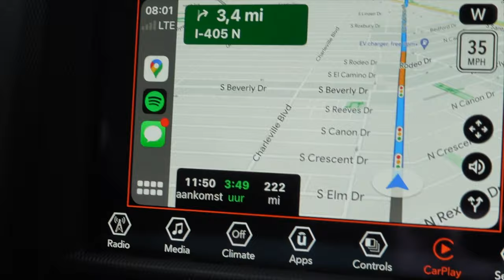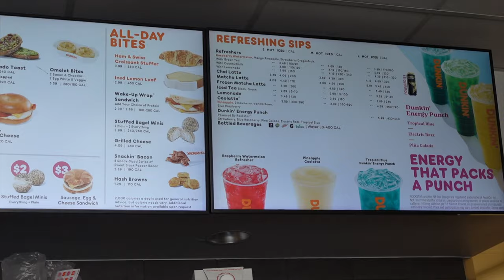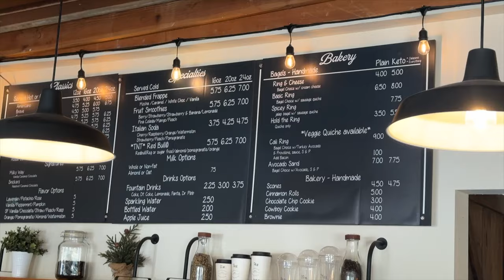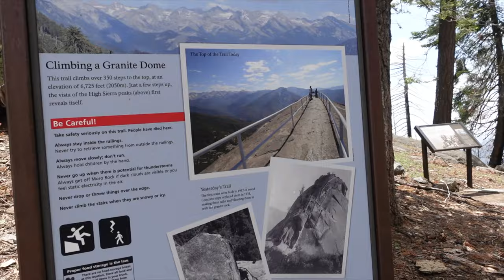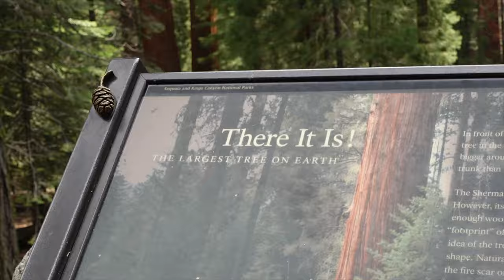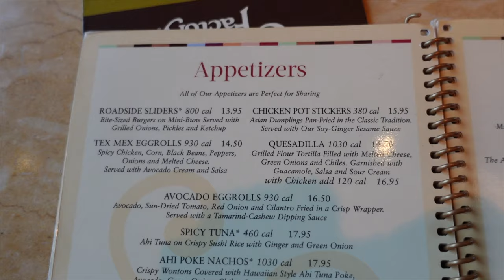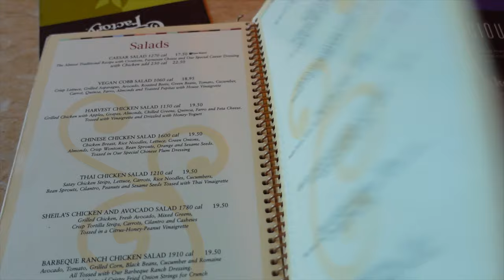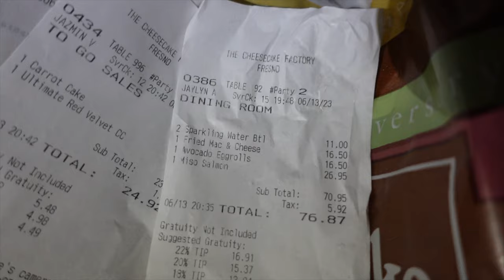1 DAY IN SEQUOIA ♡ Moro Rock, General Sherman Tree, Tunnel Log & Cheesecake Factory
1 DAY IN SEQUOIA ♡ Moro Rock, General Sherman Tree, Tunnel Log & Cheesecake Factory

Hi!! We went to Sequoia National Park for the first time! We drove through Tunnel Log, we did the Moro Rock trail (scary but sooo beautiful) and we did the General Sherman Tree trail to see the biggest tree in the world xxx

*I will put the link to our travel doc here after I've finished editing and uploading all of the travel vlogs!*

TIMESTAMPS
00:00 Intro
00:19 On the Road
03:10 Dunkin
03:59 Clingan's Junction Cabins & Coffee
5:02 Tunnel Log
05:16 Moro Rock Trail
08:10 General Sherman Tree Trail
08:43 A Bear in Sequoia
09:46 Hotel: La Quinta by Wyndham Fresno Northwest
12:06 Cheesecake Factory Fresno